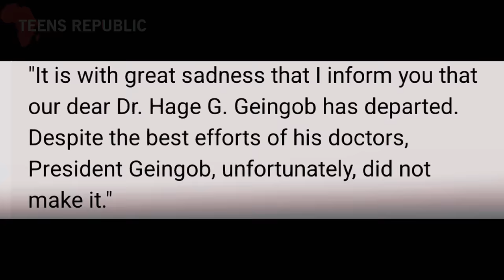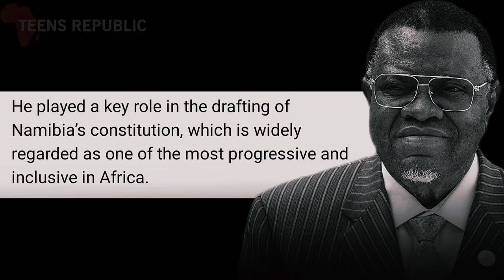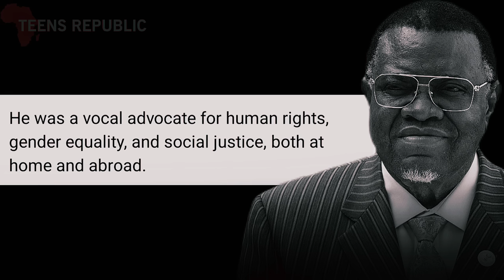SAD DAY FOR AFRICA! as Namibia's President Hage Geingob passed away at the age of 82 due to cancer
The nation of Namibia is grieving the death of President Hage G. Geingob, who died on Sunday, February 4, 2024, at Lady Pohamba Hospital.

The 82-year-old leader was with his wife, Madame Monica Geingos, and his children when he lost his fight against cancer at around 12:04 am.

Vice President Nangolo Mbumba announced the sad news with deep sorrow, saying,

"It is with great sadness that I inform you that our dear Dr. Hage G. Geingob has departed. Despite the best efforts of his doctors, President Geingob, unfortunately, did not make it."

President Geingob came back from the United States of America on January 31, 2024, after a two-day new treatment for cancer cells.

Let's come together in reasonable dialogue to honour our ancestors and reclaim the world through an African lens. Join me as we delve into African history, culture, and worldview to better understand their relevance to our lives today. By sharing our thoughts and knowledge, we can pave the way for a new culture of awareness and reclaim our story. As the African Diaspora saying goes, "I am because we are, and we are because.